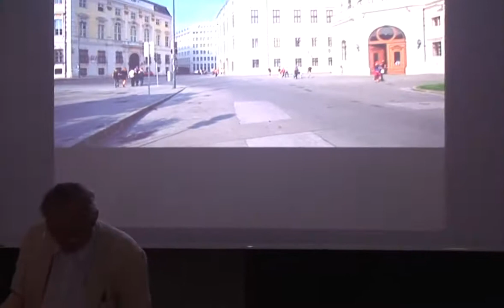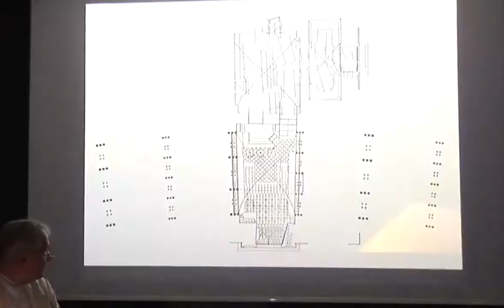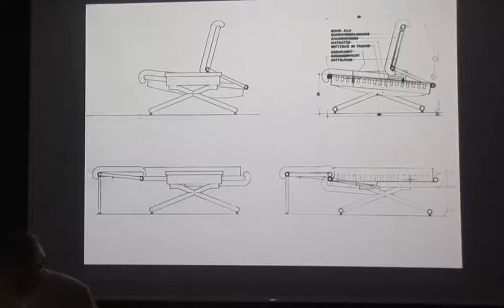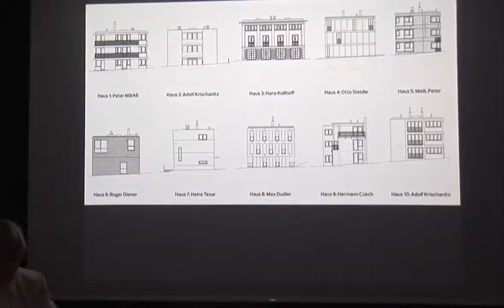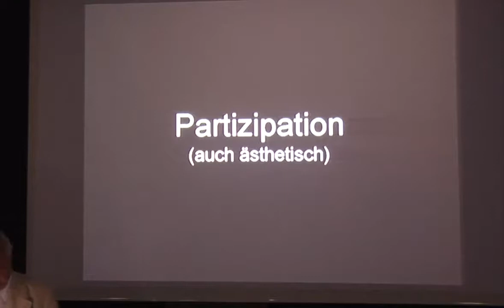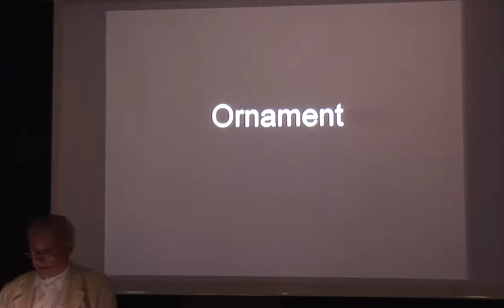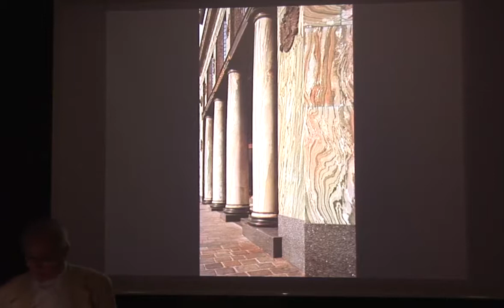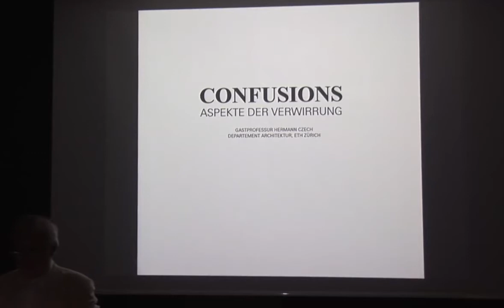Sprechen über Architektur | Hermann Czech (13.06.2013)